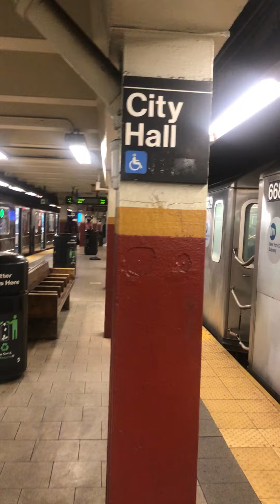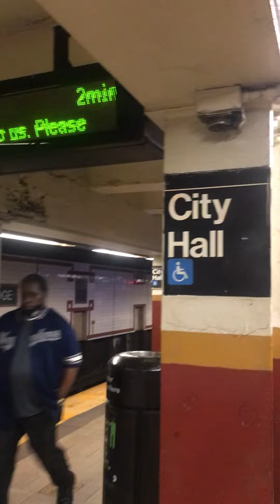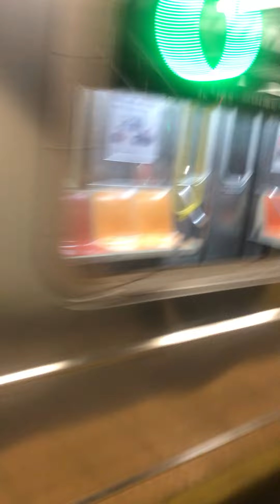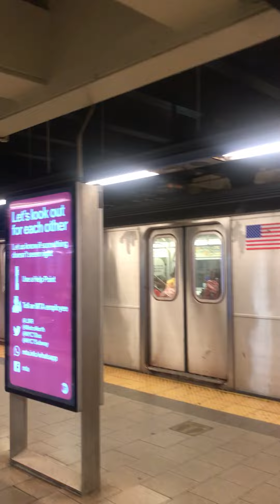TBONY MTA 1646BFS 2022